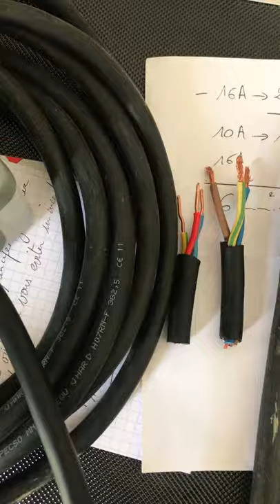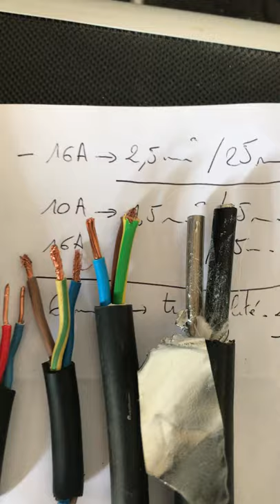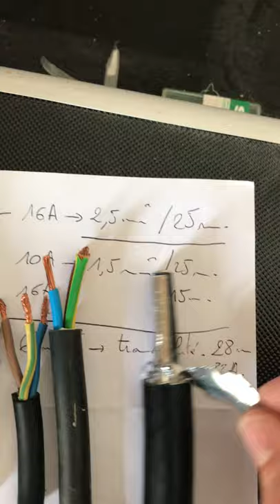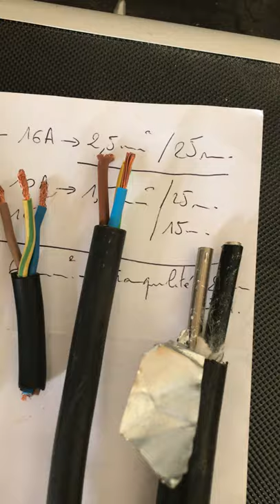Tesla Model 3 - Recharge à domicile #2 - Intensité et Câbles adaptés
Cette vidéo s'inscrit dans une série autour de la recharge à domicile.
Il s'agit de la 2è vidéo qui vous explique pourquoi il faut être prudent.

En résumé:
1) Si vous ne connaissez pas l'installation électrique, ne soyez pas gourmand
2) Le risque majeur est l'incendie électrique:
une prise normale c'est 8A (8 Ampères) en continu maximum
3) Le dimensionnement des cables est capital: ne descendez pas en dessous de 2,5mm² de section, ne soyez pas radin avec votre sécurité.
4) Dans le doute, appelez un électricien IRVE.

Jetez un oeil sur ce thread sur le forum automobile propre, il traite de la recharge à domicile (d'une manière générale, allez sur le forum automobile propre)